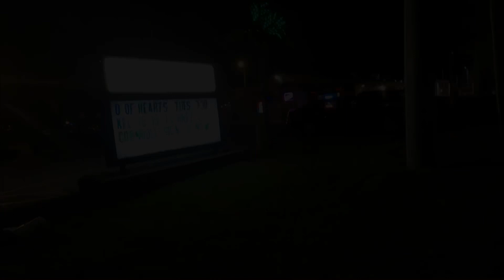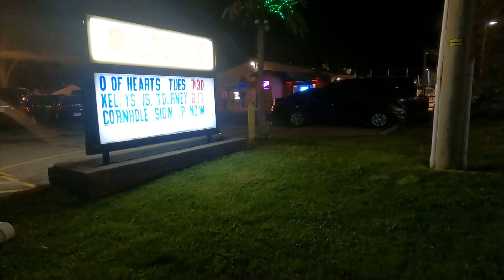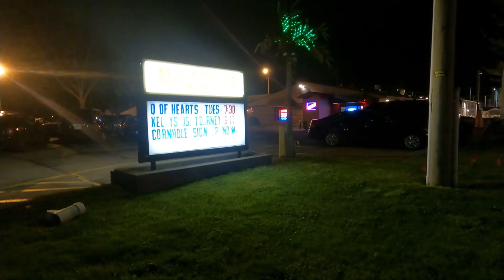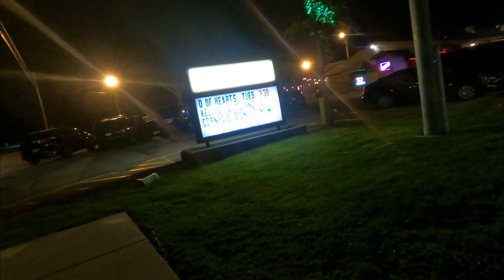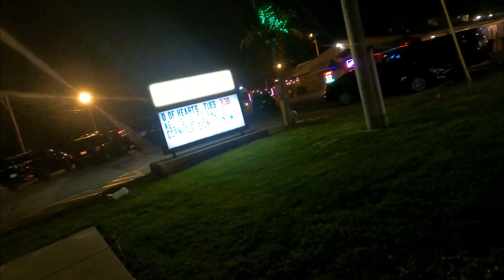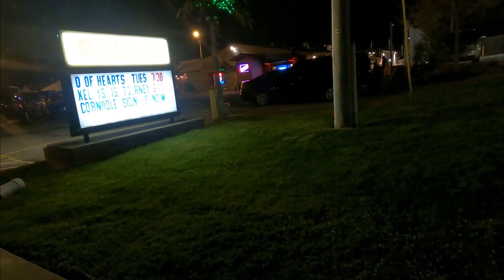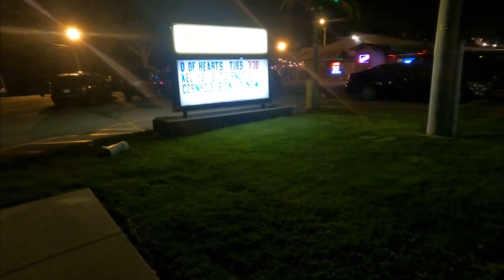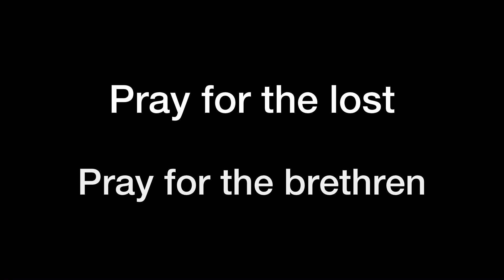Gospel Invasion Comp| Biblical Evangelism| Church of Jesus Christ Of FORMER Day Saints| 🤍4TheLost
Kerrigan Skelly
Team Jesus Preachers
Seek Ye First The Kingdom
Christian Jacobs
Harold’s 4 The King
WW4C